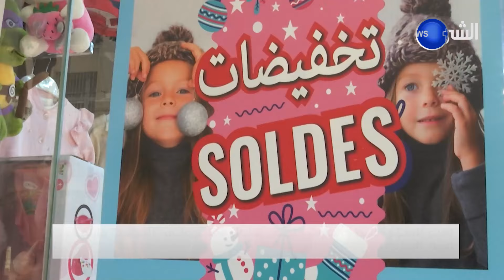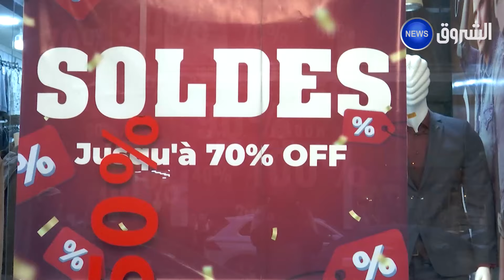إقبال معتبر على الصولد وارتفاع نسبة المبيعات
HD 10992/5000
SD 10921/27500/V